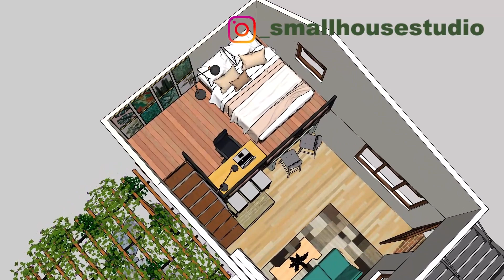Small house 4x6m | Side Garden Patio and Wooden Chairs | Thanks For 1000 Subscribers!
Introducing the Cozy 4x6 Meter Small Loft House with a Charming Side Patio and Wooden Chairs: A Dreamy Retreat for 1000 Subscribers!

We are thrilled to celebrate reaching 1000 subscribers with a special treat! As a token of our appreciation for your unwavering support, we are excited to present some delightful ideas for a small loft house with a charming side patio adorned with inviting wooden chairs. This cozy retreat is perfect for those who seek tranquility and a touch of nature, right in the heart of a bustling world.

1. Compact Elegance: The 4x6 meter small loft house is designed with elegance and functionality in mind. The layout maximizes the limited space to create an open, airy atmosphere. High ceilings and large windows flood the interior with natural light, making the space feel more substantial than its dimensions suggest.

2. Loft Bedroom: Ascend a stylish wooden staircase to the loft area, which serves as the bedroom. The loft design adds a sense of privacy while maintaining a connection to the rest of the living space. You'll wake up to gentle rays of sunlight and a view of the beautiful surroundings.

3. Cozy Living Area: The ground floor features a comfortable living area with a compact yet functional kitchenette. The thoughtful use of space allows for a small dining table and a cozy sofa, perfect for relaxing or entertaining friends.

4. Modern Amenities: Despite its small size, this loft house is equipped with modern amenities to ensure your comfort. The kitchenette comes with all the essential appliances and storage solutions. Additionally, a well-designed bathroom offers a touch of luxury in this cozy abode.

5. The Enchanting Side Patio: One of the highlights of this small loft house is the enchanting side patio. Surrounded by lush greenery and fragrant flowers, this serene outdoor space is an oasis of calm. The addition of wooden chairs provides a perfect spot to unwind, read a book, or simply bask in the tranquility of nature.

6. Embracing Nature: The design of this small loft house is inspired by nature, and the patio serves as a bridge between the indoors and outdoors. You'll find yourself spending hours gazing at the stars, listening to the chirping of birds, and feeling the gentle breeze.

7. Versatility and Personalization: Despite the initial design, this small loft house and its patio are highly customizable. You can add your personal touch with potted plants, fairy lights, or even a small barbecue setup, turning it into an ideal place for gathering with friends and loved ones.

In conclusion, this 4x6 meter small loft house with a charming side patio and wooden chairs is a dreamy retreat for anyone seeking simplicity and harmony with nature. As we reach the milestone of 1000 subscribers, we want to extend our heartfelt gratitude for your continuous support and encouragement. Without you, this journey wouldn't have been as meaningful.

smallhouse studio